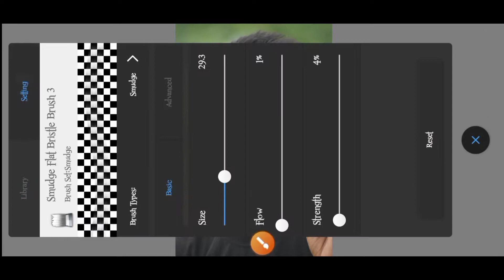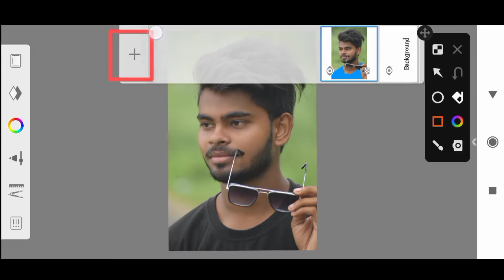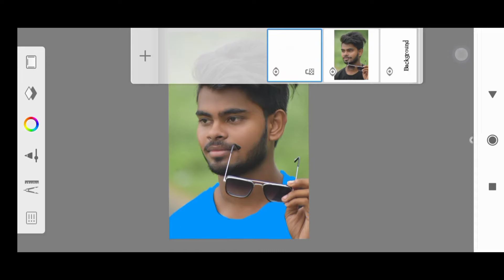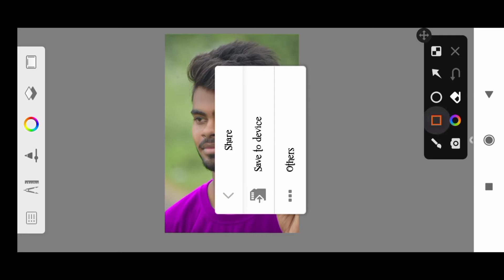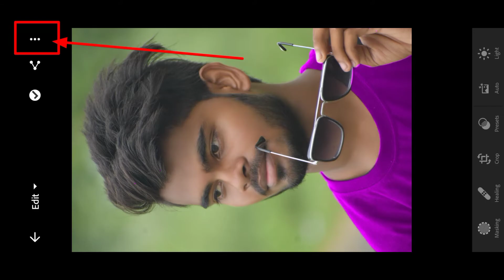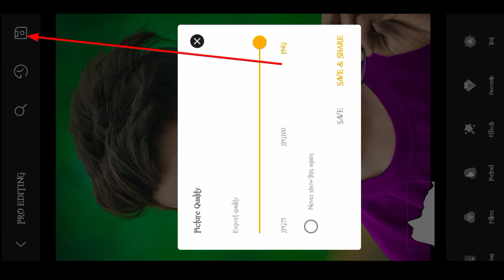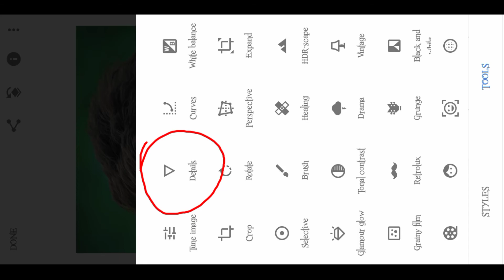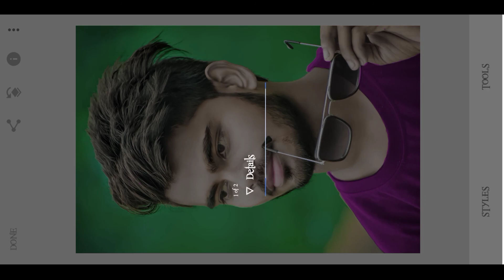Oily Smooth Face Photo Editing Snapseed |Background Photo Editing |Autodesk Sketchbook Tutorial 2022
From This Video I Will Teach You:- 🔴 Oil paint + Background editing Secret Tricks 🤫 Autodeskbook Face Smooth Editing| Photo Editing| Sketchbook Editing

Your Quires-🥀🥀

Photo Tuturial
Autodesk New Concept
Autodesk Sketchbook
Face Smooth
Face Smooth
Photo Tuturial
Autodesk New Concept
Autodesk Sketchbook
Photo Editing
Autodesk Sketchbook Smooth Skin Editing